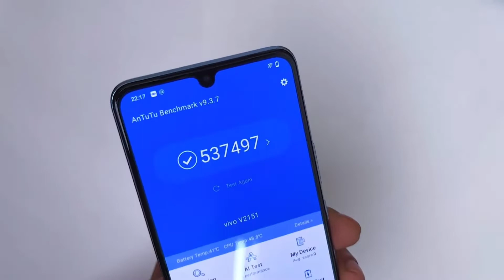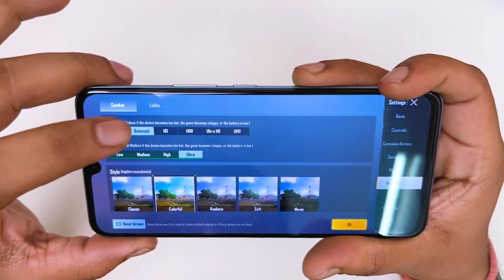Vivo T1 pro Don't Buy | Vivo T1 pro Unboxing | Vivo T1 pro Camera test | Vivo T1 pro PUBG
Credit link-

Promotion-

1. Vivo T1 pro next unboxing
2. Vivo T1 SD680 unboxing
3. Vivo T1 pro gaming test
4. Vivo T1 pro trakin tech
5. Technical prasen 9
6. Vivo T1 pro price
7. Vivo T1 pro features
8. Vivo T1 pro battary
9. Vivo T1 pro display
10. Vivo T1 pro pros vs cons
11. Vivo T1 pro vs vivo t1
12. Vivo T1 pro official video
13. Vivo T1 pro india